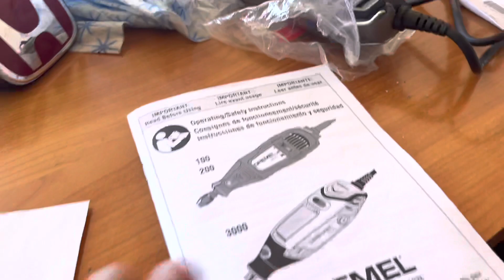Como Instalar emblemas HONDA frontal de Acura Rsx 2005 en RSX 2002 (badges) súper sencillo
Hoy les explico cómo Instalar emblemas HONDA frontal de Acura Rsx 2005 en RSX 2002  (badges)
Ya que el emblema de honda para rsx 2002 ya está descontinuado pero aún hace el badge de rsx 2005 el cual hay que hacerle unas pequeñas modificaciones para que pueda quedar en el acura integra